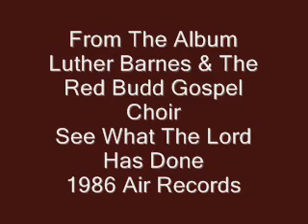Luther Barnes & RBGC-You Were There In My Time Of Need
Soloists Luther Barnes & Sheila Crew